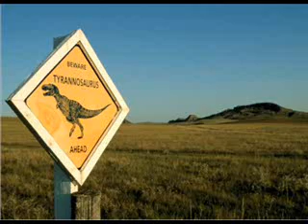jumbonics - take me with you.wmv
feet up and dreaming